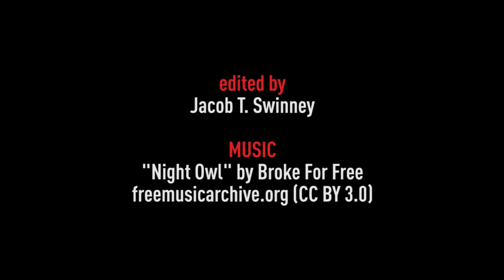6 Best Uses Of The Bird's Eye Shot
The world sure looks – and feels – different from way up there.